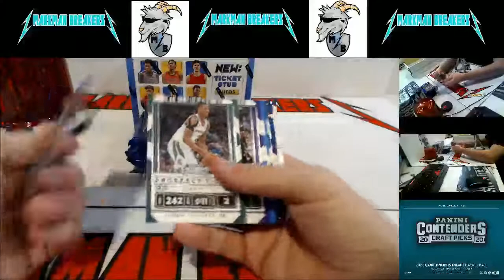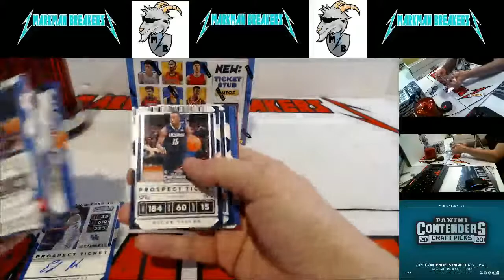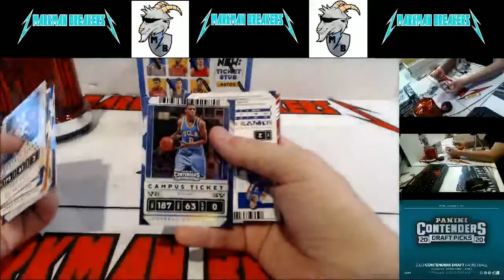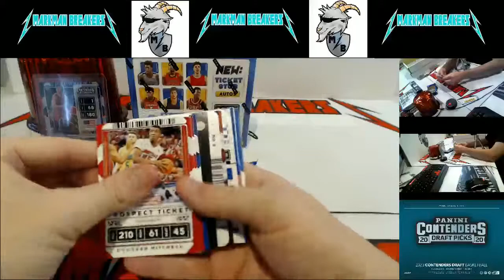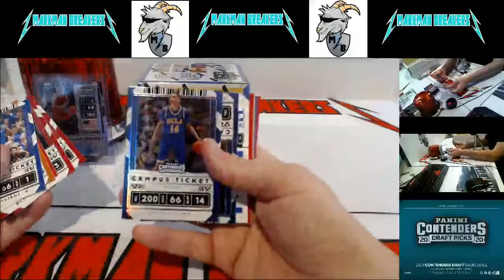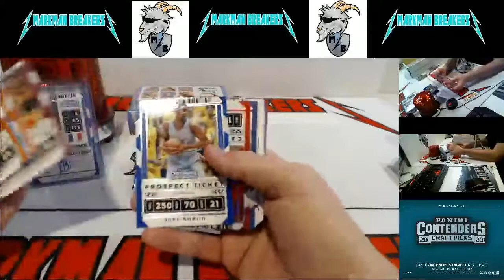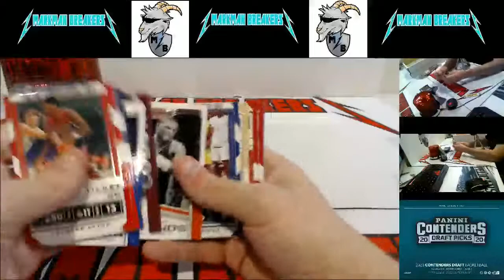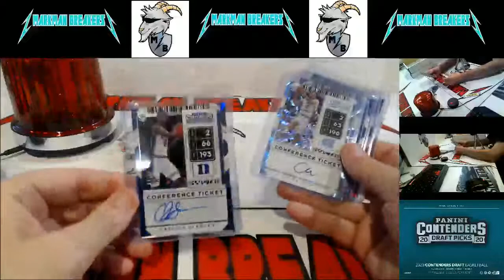2019-20 Panini Contenders Draft Picks Basketball 6-Box Half-Case #1 PYT w/Recap 10-27-202